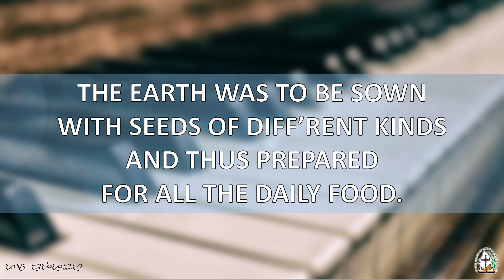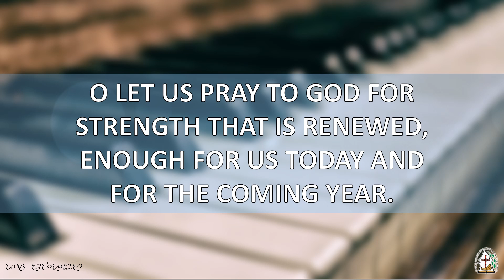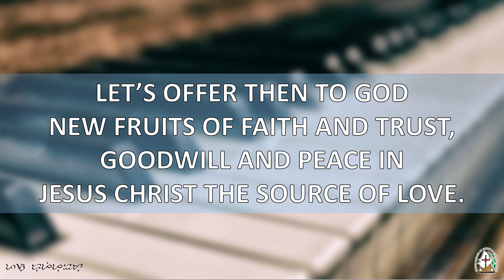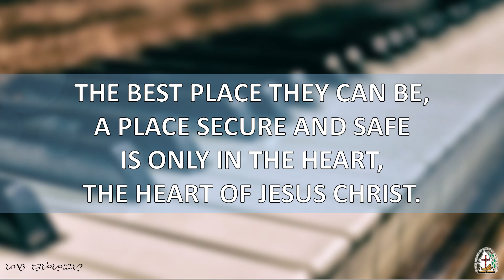HFJ#321 The Great Creator God (UCCP Hymn)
Words & Music: Aderiano R. Osorio, 1920
Trans., Transc. Esther F. Camino, 2001
Hymnal of a Faith Journey (UCCP Hymnal)